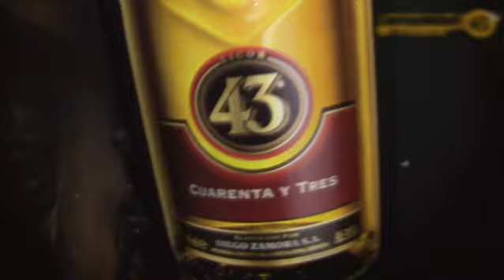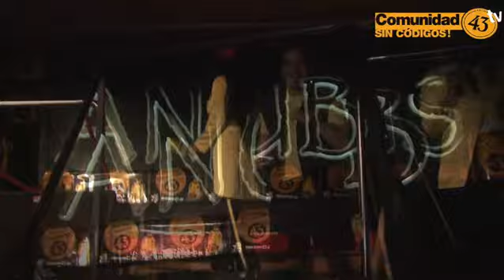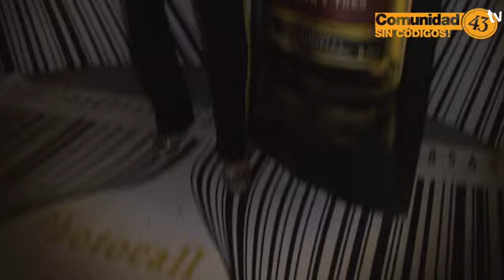Fiesta Licor 43 Anubis Alcobendas (Madrid) 6 de Marzo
Resumen de la Fiesta Sin Códigos de Licor 43 en la Discoteca Anubis de Alcobendas, en Madrid, el 6 de marzo de 2009.